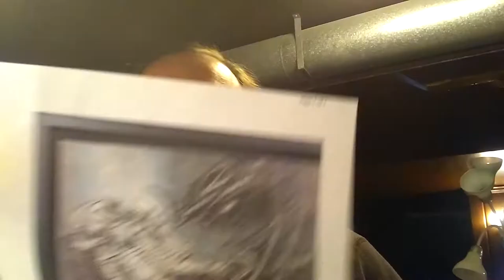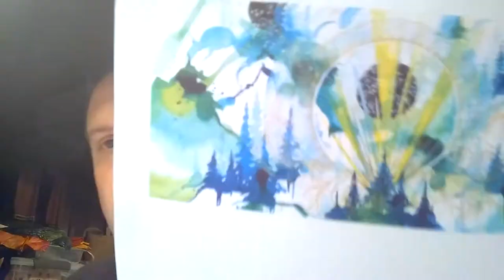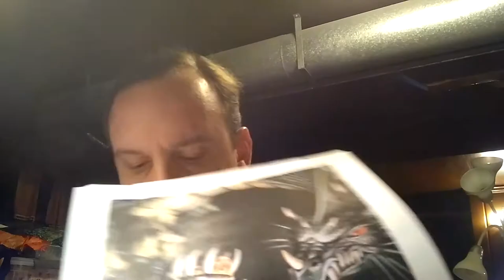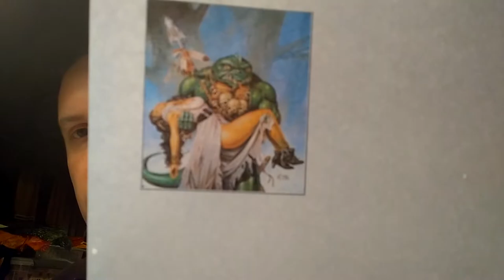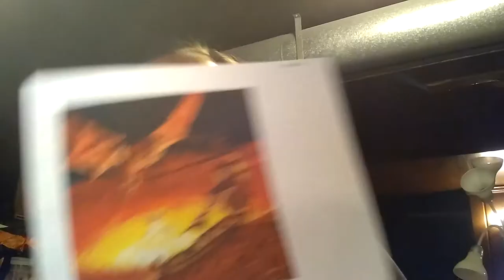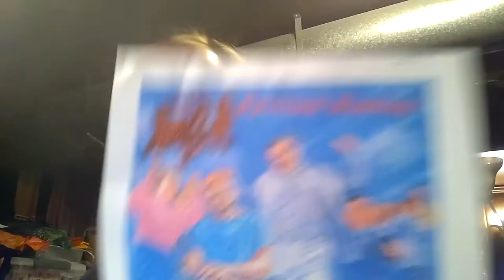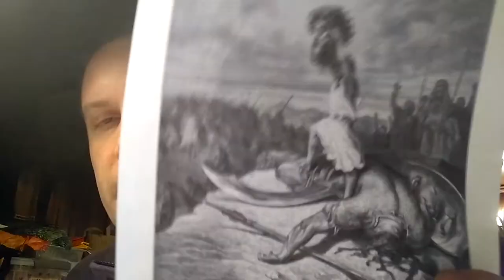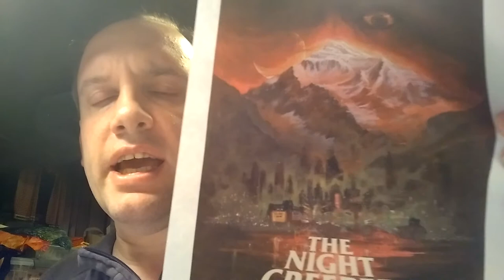My favorite artists: Part 4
This is part 4 in my favorite artist series. In this video I talked about a wide range of artists.